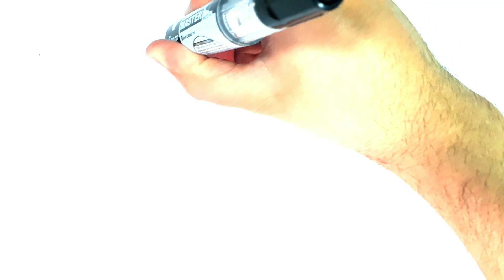CÓMO DIBUJAR UN DULCE KAWAII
Dibujos para dibujar
 como dibujar
dibujos kawaii cómo dibujar
dibujos faciles